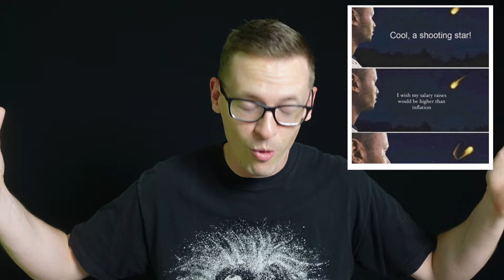✅ Aprende Inglés con MEMES (2024)| Input Comprensible (Inglés Intermedio)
En este video, te enseñaré inglés a través de memes, explicando lo que significan y por qué son tan graciosos.
Usando memes, podrás aprender de manera divertida y rápida, capturando la esencia del idioma en situaciones

Aprender inglés usando memes puede ser una forma divertida y efectiva de mejorar tus habilidades con el idioma.
Los memes suelen incluir expresiones cotidianas y jerga actual, lo que te ayuda a familiarizarte con el inglés
tal y como se usa en la vida real. Además, los memes tienden a ser breves y fáciles de entender, lo que facilita
el aprendizaje de palabras nuevas. Al analizar y entender los memes, no solo mejorarás tu vocabulario, sino que
también te mantendrás actualizado con las tendencias culturales y el humor actual. Este método hace que aprender
sea más dinámico y menos aburrido, permitiéndote disfrutar mientras aprendes.

n this video, I will teach you English through memes, explaining what they mean and why they are so funny.
By using memes, you can learn in a fun and quick way, capturing the essence of the language in everyday
and cultural situations.

Learning English using memes can be a fun and effective way to improve your language skills. Memes often include
everyday expressions and current slang, helping you get familiar with English as it's used in real life. Additionally,
memes tend to be short and easy to understand, making it easier to learn new words. By analyzing and understanding
memes, you will not only improve your vocabulary but also stay updated with cultural trends and current humor.
This method makes learning more dynamic and less boring, allowing you to enjoy yourself while you learn.

✅ Si quieres apoyar el canal, puedes unirte a la membresía y obtener un montón de contenido exclusivo.